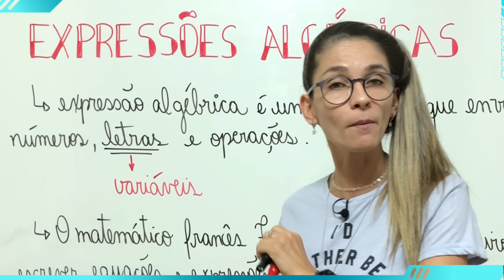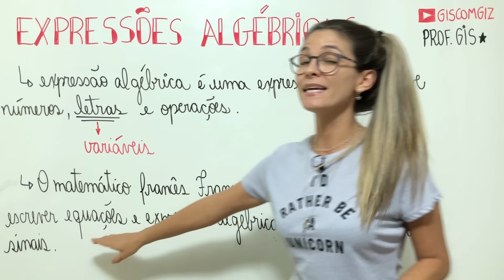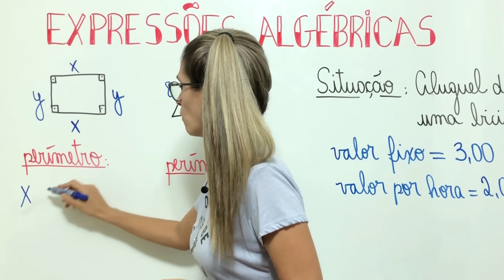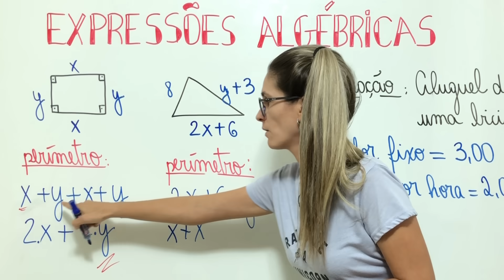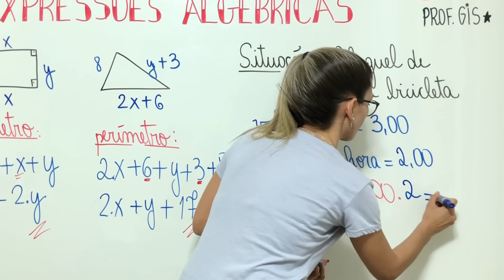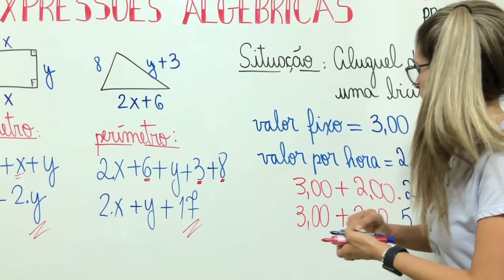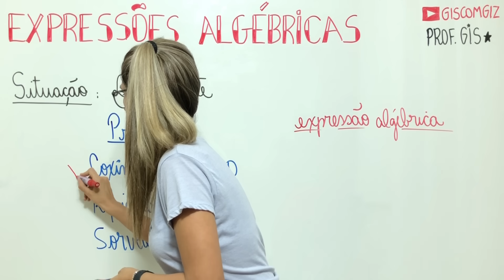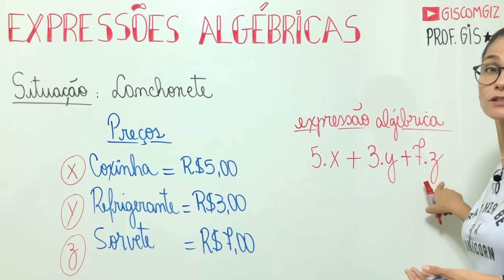EXPRESSÕES ALGÉBRICAS - Aula 1 - Definição de expressões algébricas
EXPRESSÕES ALGÉBRICAS

✅Nesse vídeo você vai aprender o que é uma EXPRESSÃO ALGÉBRICA.

Uma expressão algébrica é uma expressão que tem números, letras e operações. As letras utilizadas nas expressões são chamadas variáveis, uma vez que seu valor pode mudar de acordo com a situação. O primeiro a escrever equações e expressões algébricas apenas com letras e sinais matemáticos foi o matemático francês François Viète, no sécul XVI. Sua álgebra era muito parecida com a que utilizamos atualmente. Além de explicar o que é uma expressão algébrica realizo vários exemplos mostrando a utilidade desta em nosso cotidiano.

Bons estudos 💜

Grande abraço,
Gis Bezerra.